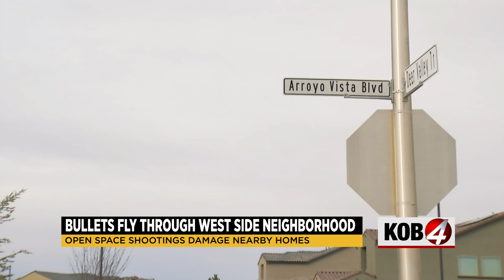Police announce warning for neighborhood after gunshots damage houses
On Thursday, people in one far West Side Albuquerque neighborhood say they are fearing for their lives after gunshots have damaged houses multiple times in the last week.